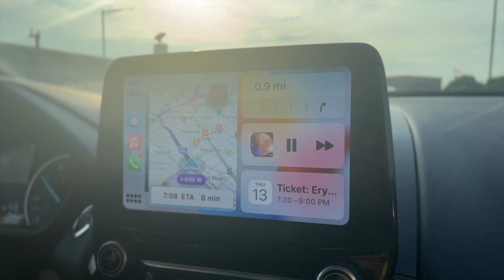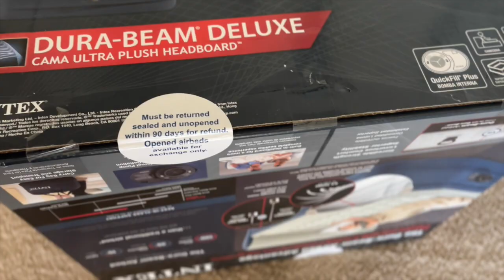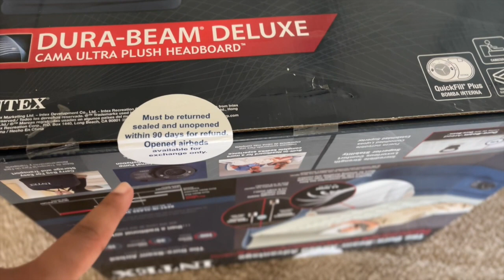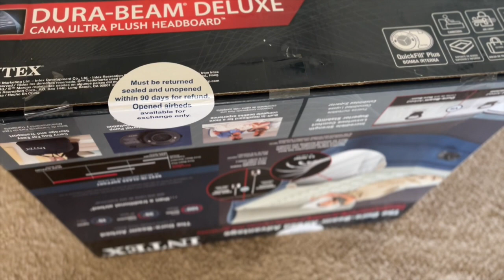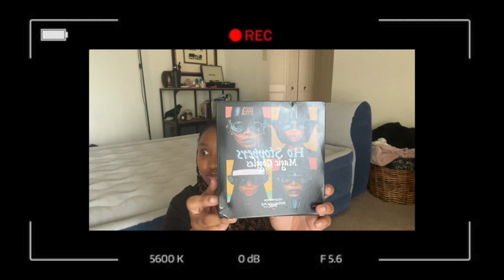pov: ERYKAH BADU'S concert is the ULTIMATE VIBE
come w me to see erykah badu🕺🏾

Free Music for Videos 👉 Music by Karrit Music - Jazz Hop Type Beat